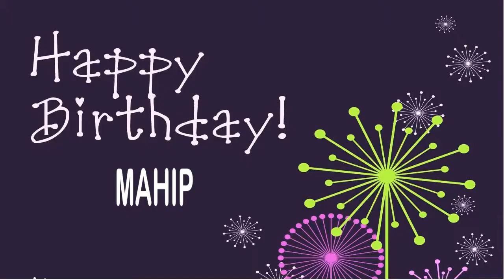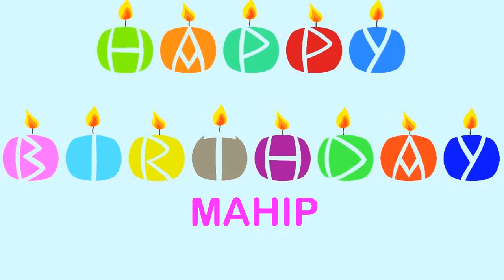Mahip Wishes & Mensajes - Happy Birthday